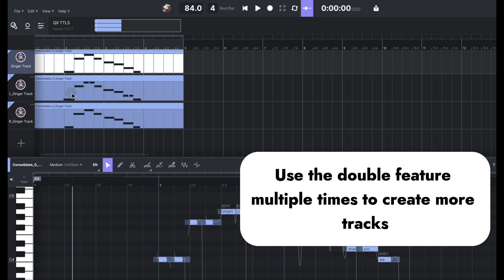ACE Studio Tips: How to Create a Children's Choir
In this video, we will show you how to create a children's choir in 2 steps:
1. How to efficiently create a choir using ACE Studio.
2. How to have multiple different child voices.